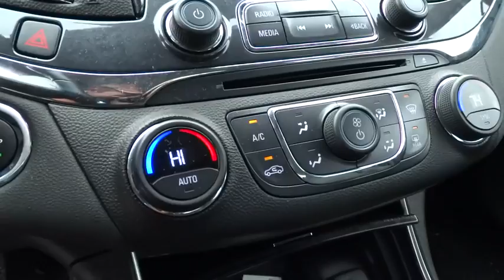2016 Chevrolet Impala Rocky Mount, Wilson, Goldsboro, Raleigh, Wake Forest, NC PC1008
2016 Chevrolet Impala

SLOW DOWN AND TAKE A CLOSER LOOK AT THIS IRIDESCENT PEARL TRICOAT PREMIUM PAINT LTZ IMPALA WITH ONLY 12,99 MILES * WITH 10 AIR BAGS THIS IS ONE SAFE VEHICLE * YOU HAVE TH REMAINING 100,000 MILE FACTORY WARRANTY AND THE REMAINING 2YR/24K MAINTENANCE POLICY * DELUXE 8 WAY POWER HEATED LEATHER BUCKET SEATS WITH POWER LUMBAR SUPPORT * REMOTE VEHICLE STARTER WITH PUSH BUTTON START * REAR VISION CAMERA SYSTEM * AM/FM CD PLAYER WITH AN 8 INCH COLOR TOUCH SCREEN RADIO * CHEVY MYLINK INCLUDES: 3 USB PORTS; AUX JACK; SD MEMORY CARD SLOT; BLUETOOTH STREAMING AUDIO FOR MUSIC AND MOST PHONES; HANDSFREE SMARTPHONE INTEGRATION; PANDORA AND STITCHER INTERNET RADIO; VOICE ACTIVATED TECHNOLOGY FOR RADIO AND PHONE * XM/SIRIUS SATELLITE RADIO * ONSTAR COMMUNICATION SYSTEM WITH AUTOMATIC CRASH RESPONSE AND TURN BY TURN NAVIGATION * LEATHER WRAPPED STEERING WHEEL WITH MOUNTED RADIO AND PHONE CONTROLS * 4G LTE WI-FI HOT SPOT FOR UP TO 7 USERS * REAR CROSS TRAFFIC ALERT * SIDE BLIND ZONE ALERT * FORWARD COLLISION ALERT * LANE DEPARTURE WARNING * REAR PARK ASSIST * 19 INCH ALUMINUM WHEELS * 3.6L DOHC V6 ENGINE * AND SO MUCH MORE * CALL OR EMAIL FOR MORE INFO * STK# PC1008